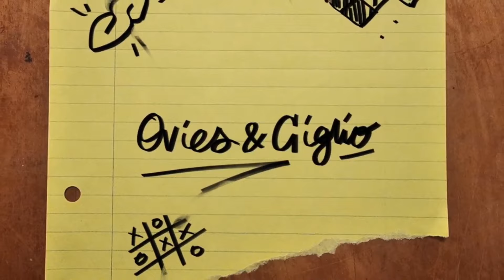NC State's Dave Doeren has entered "Herb Sendek Zone" for Wolfpack fans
NCState fans have made up their minds when it comes to Wolfpack football coach Dave Doeren. When the wins don't move the needle and every loss becomes a referendum, Ovies & Giglio call that "The Herb Sendek Zone".